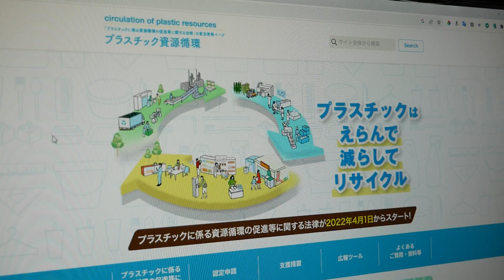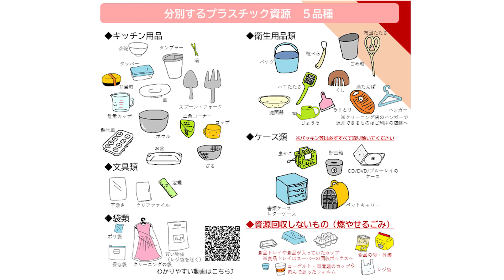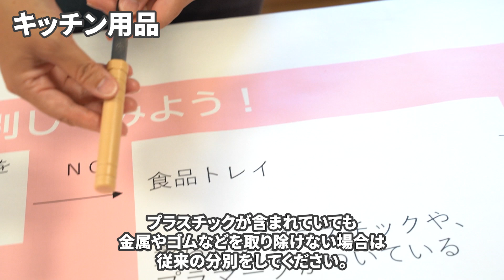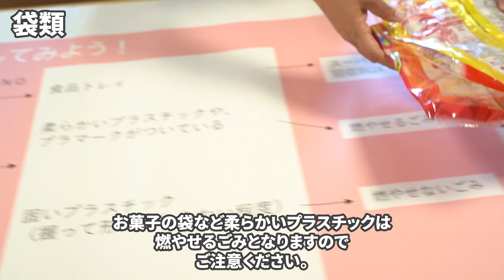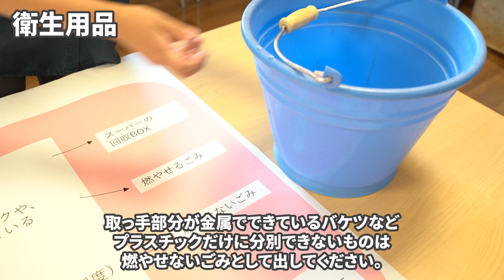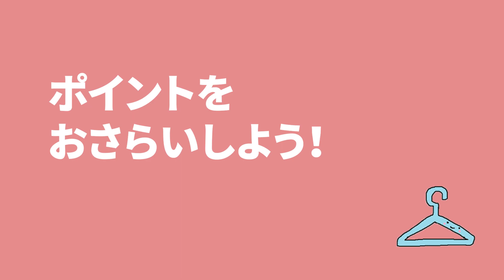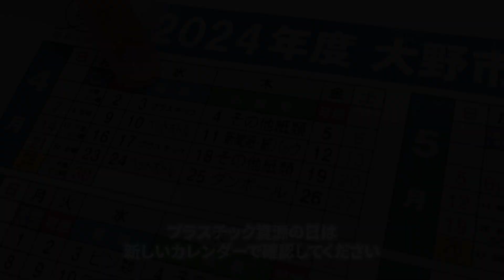動画でわかるプラスチック資源回収のルール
令和６年４月１日より、福井県大野市はプラスチック分別を始めます。分別方法を動画でわかりやすく説明します。

▼プラスチックごみの分別について（大野市ウェブサイト）